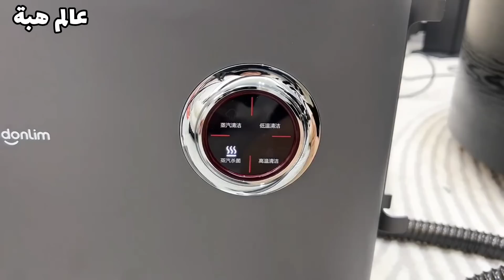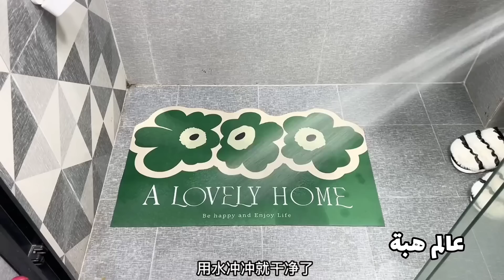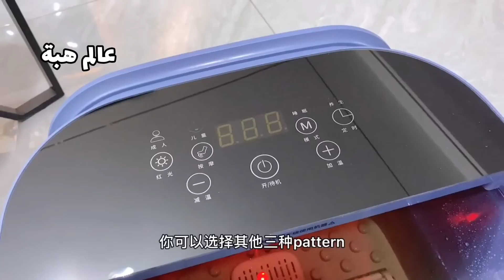Amazing organizers💥tools and appliances for your home😍 أحدث الأدوات والأجهزة المفيدة لمنزلك